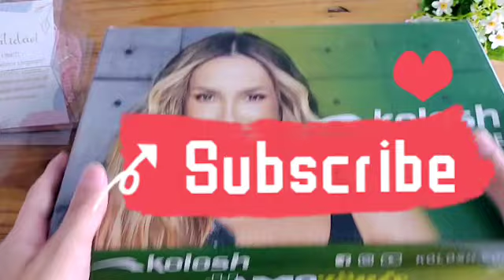Dicas e Encomendas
Olá gente
Vou mostrar para vocês como embalo as encomendas para envio e entrega para seu cliente.
Essas e outras maneiras eu mostro tudo lá no Instagram @CrochedaAmanda

Maneira Simples porém com um toque de carinho e sofisticação.
Me conta aí nos comentários se você já gostou
E Se está gostando das dicas aqui no canal

Passo a passo dos Sapatinhos

Clubinho